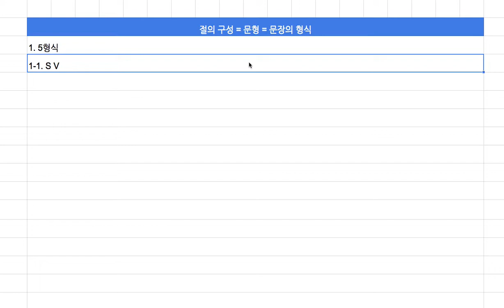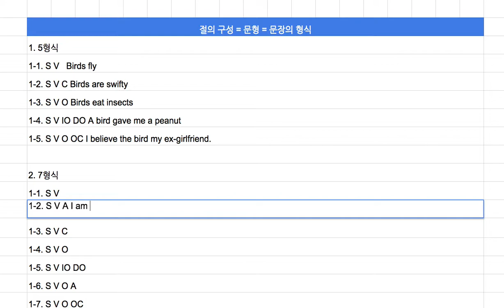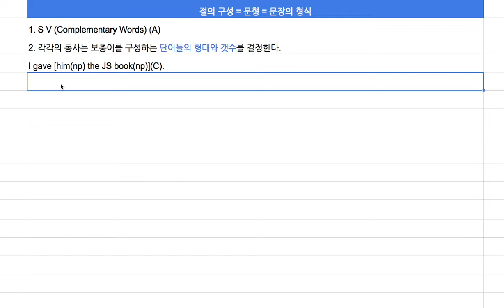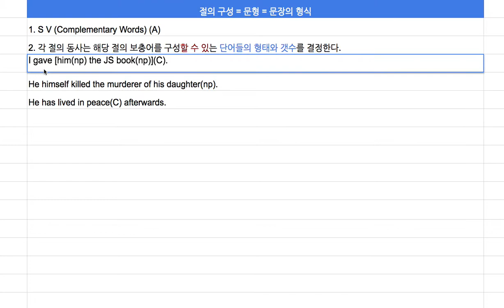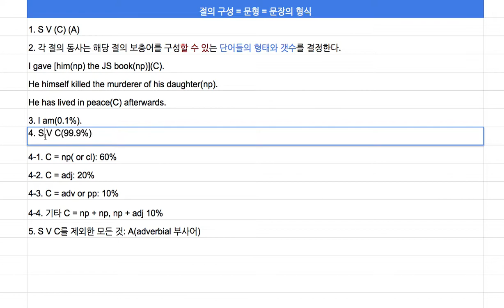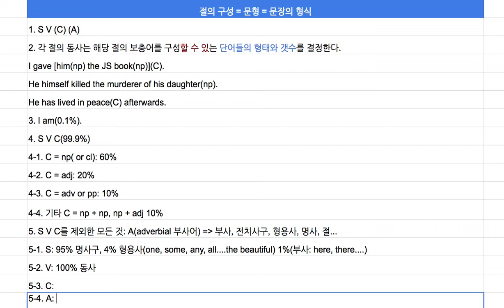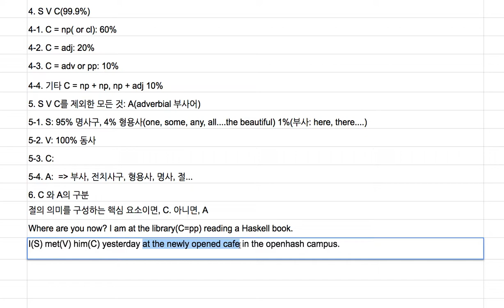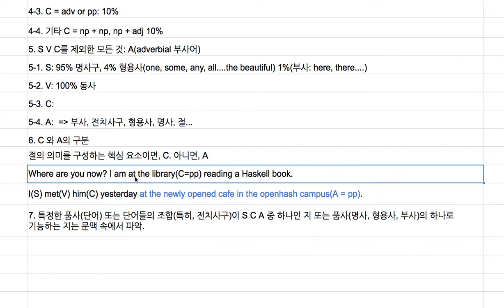[영어의 구조] 127 - 문형